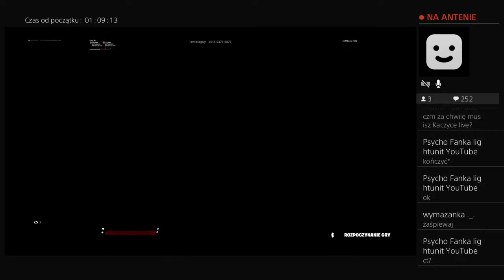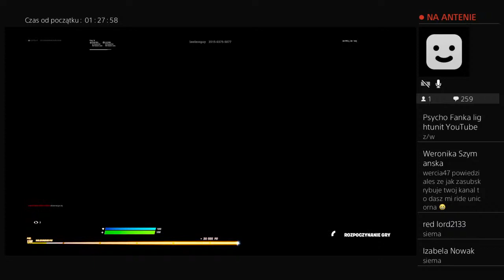Fortnite ścinki drugi mój odcinek zapraszam i lightunit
Odcinek  Fortnite
dsc light polska#0878
Lat 14
Ulubiony kolor niebieski
Zajęty
gram od 5 sezonu końcowego
Imię Patryk
Komendy: !Sub
🆘Zostawcie subika z dzwonem i łapke w górę🆘